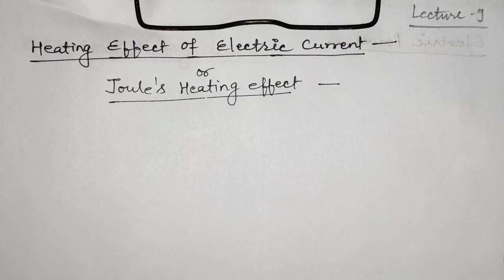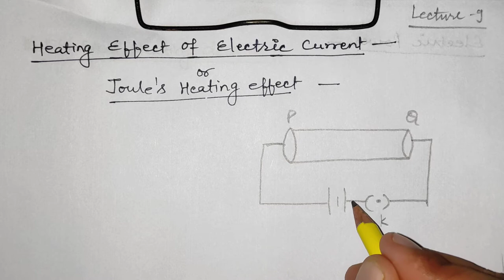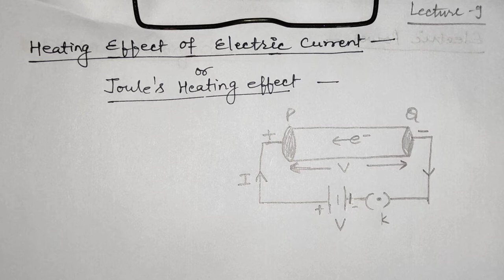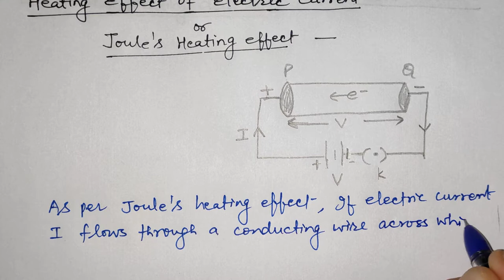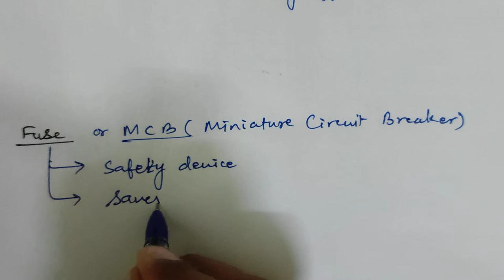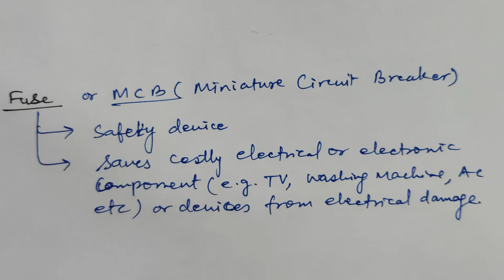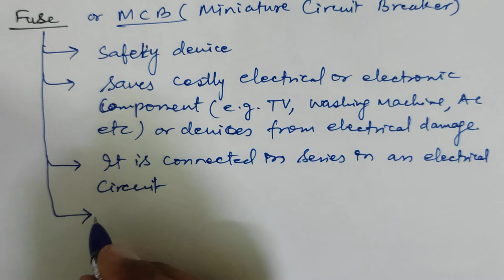Lecture 9//Electricity//Class10//Heating effect of electric current, electric power,fuse, appliances